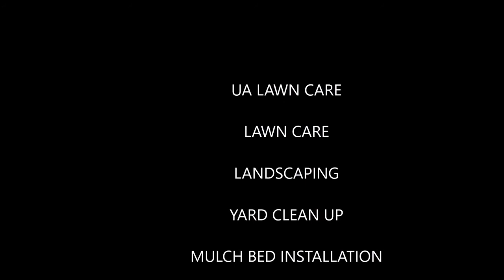IT MATTERS HOW YOU MOVE FORWARD - UA Lawncare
Welcome!

Uproot problems with your landscape for a more pleasing, unique property with superior services from us in Norfolk, VA.

No matter whether it is a small or large project, our expertise will enhance the look and value of your property. Call us in Norfolk, VA today for a personal consultation.